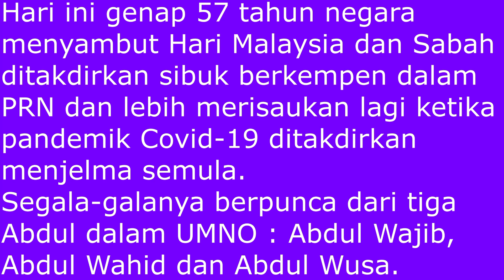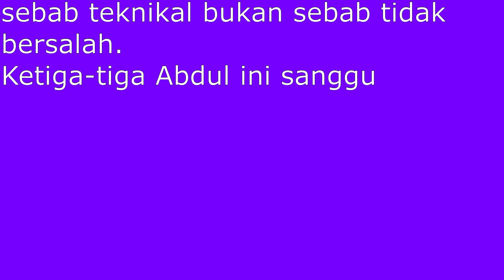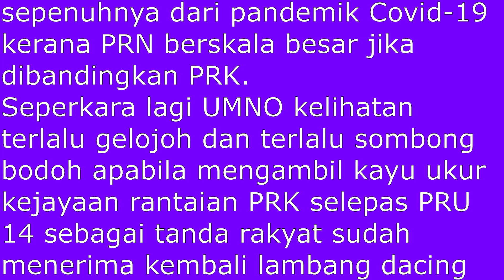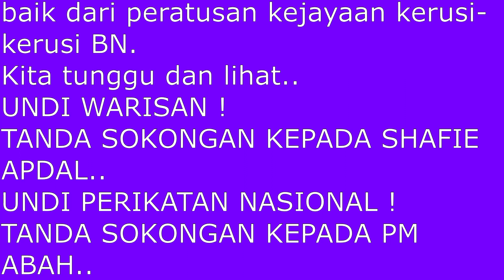KISAH 3 ABDUL DALAM PRN SABAH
Tiga Abdul UMNO perjudikan nyawa rakyat Sabah menghadapi PRN dalam jelmaan semula pandemik Covid-19.